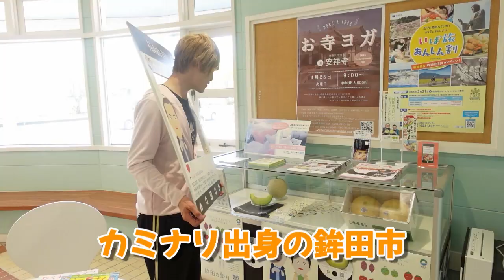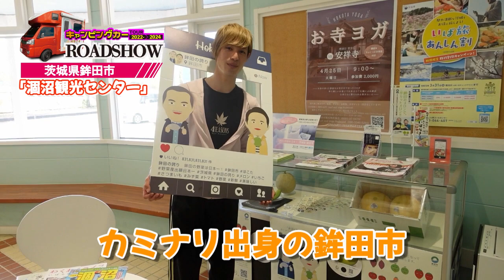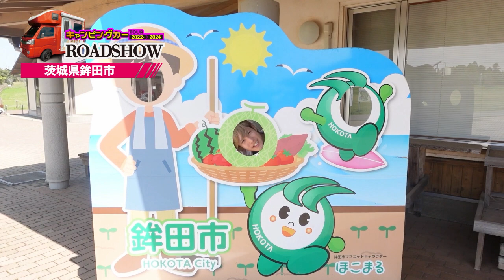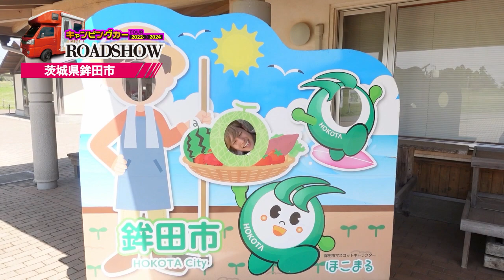267/792 かと散歩 茨城県鉾田市編【全国キャンピングカーTOUR】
267/792市目 茨城県鉾田市を散策!!

茨城県,鉾田市,カミナリ,メロン,潮干狩り,ボードウォーク,キャンピングカー